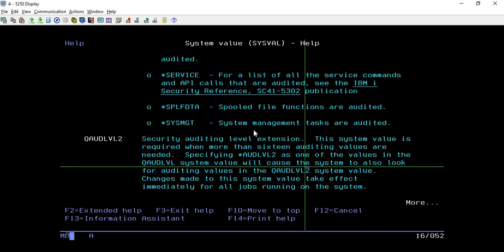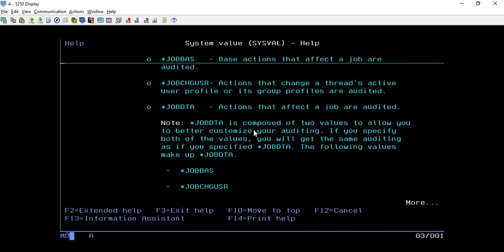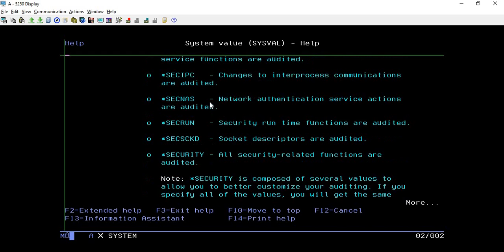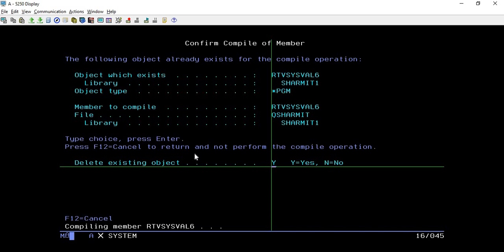Retrieve System Value (RTVSYSVAL) Part-06 | IBM i | AS400 | CLLE | cl programming in IBM i or AS400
1.Fetching   QAUDLVL2, QAUTOCFG, QAUTORMT  in cl program in hindi.
2.Retrieve System Value (RTVSYSVAL)  command in cl program  in hindi.